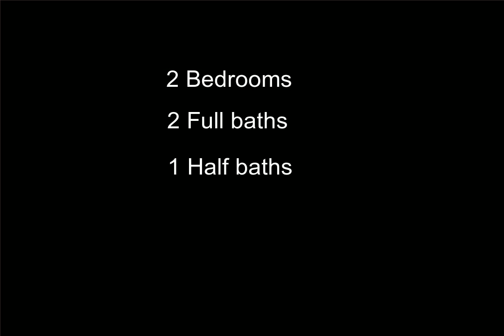1540 Devon Ln, Troy, MI - 2200033016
2 Bedrooms, 2.1  Bathrooms, $269,900, MLS# 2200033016

Move-in ready and prime location within Midtown Square with desirable first floor Master suite and additional ensuite bedroom on the second floor. Upgraded flooring throughout the unit.  Spacious eat-in kitchen with access to private balcony. Open concept living and dining room with dual gas fireplace. First floor laundry. Attached two car tandem garage leads to bonus mudroom area.  Walk to shopping areas and restaurants. Minutes to downtown Birmingham and Somerset mall. Birmingham Schools.